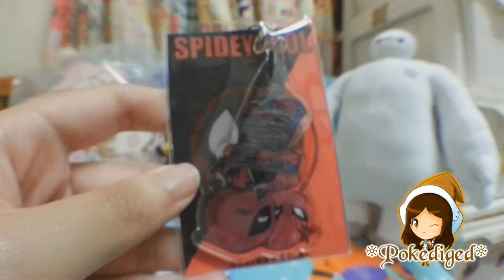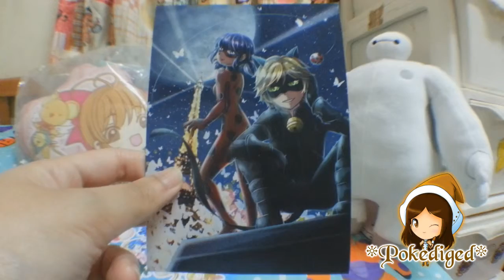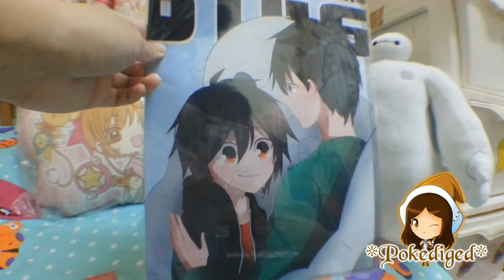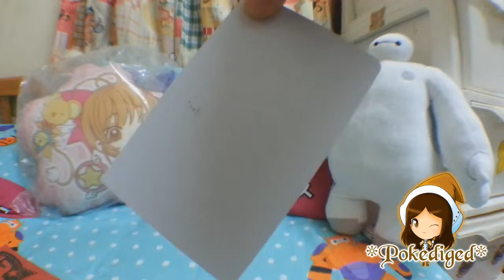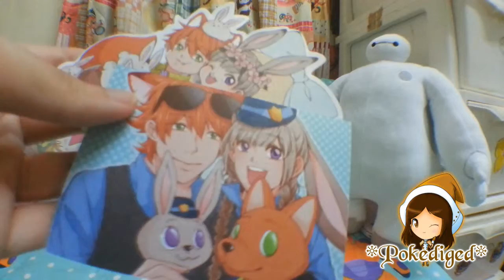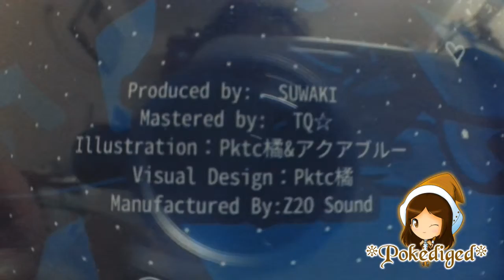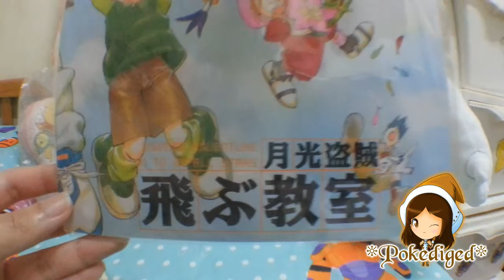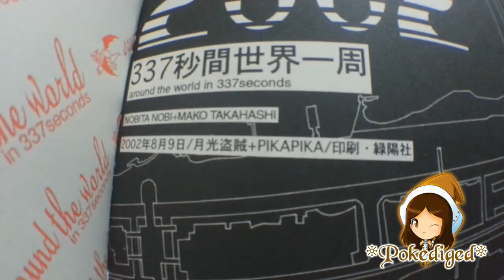Hong Kong Rainbow Gala 17.:Anime Items Preview:.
Really am happy of these few items that I bought during the event as I cosplayed as Honeylemon(from Big Hero 6)~^^